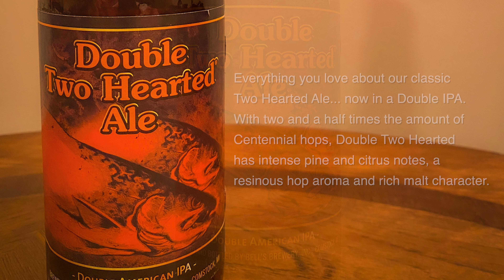Ep. 19 Double Two Hearted Ale - Bells Brewery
HAPPY NATIONAL BEER DAY MY FRIENDS!

I know we've had a lot of Bells Brewery on here but what better beer to celebrate with than Americas Favorite Craft Beer? (Kinda, you'll see).  We explore the Doulbe Two Hearted on this episode to truly find out if it's a contender to the almighty classic.  Be safe out there everyone, and cheers! 🍻